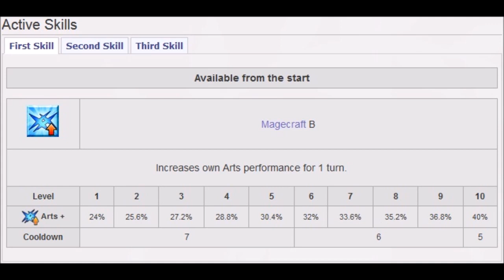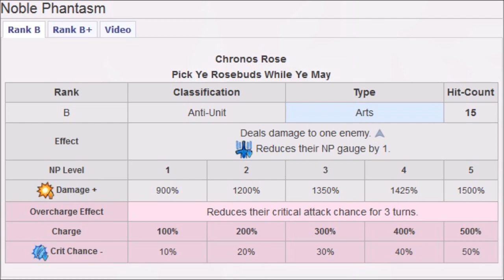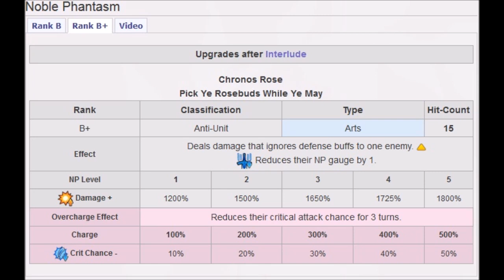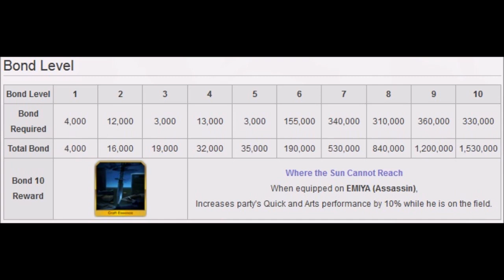Análise de Servo - Kiritsugu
Análise do protagonista de Fate/Zero?!? Eeehh... okay né! Essa é a análise de Emiya Assassin provando que para ser membro da Familia Emiya de verdade você tem que virar um servo em algum momento da sua vida...